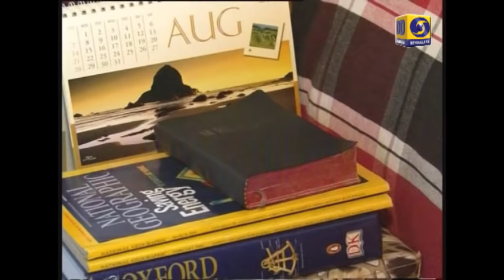KA JINGSHAI BYNTA 02